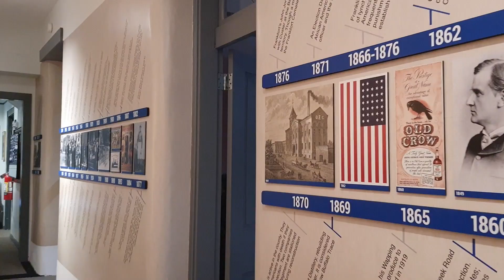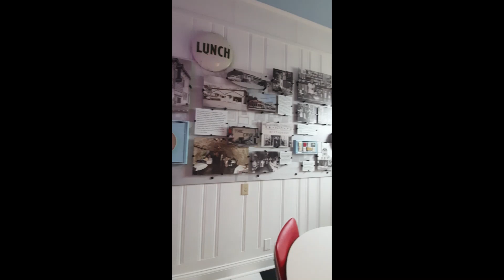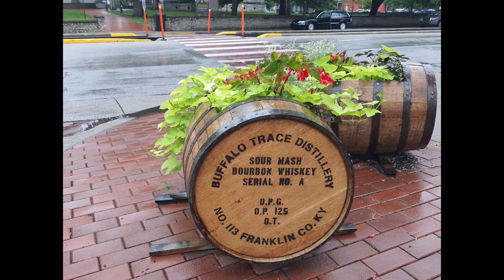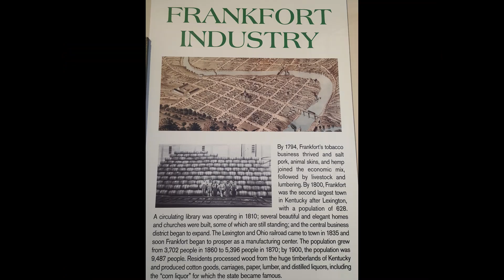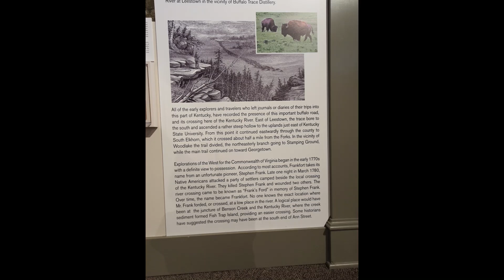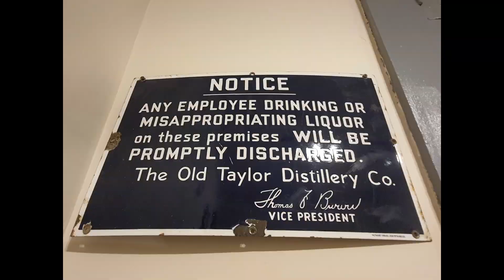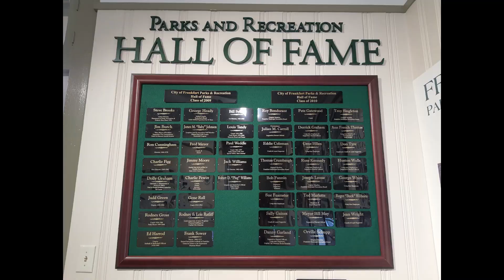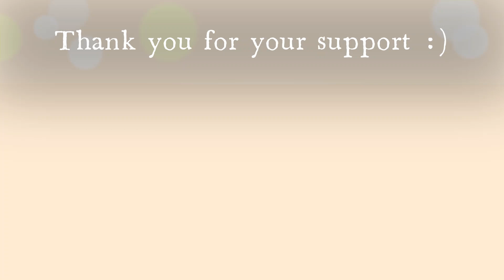YSEALI PFP SD&E 2022 (Summer cycle) Ep.39 Capital City Museum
Rainny day after farmer market
Capital City Museum
B's Bakery is the place that used to be the old restaurant that we saw at the museum
Dinner with Rebecca, Noah and Lizzy. Cool whip and dirby pie!

สนใจเป็นบัดดี้ฝึกภาษาอังกฤษกับเรา รายละเอียดตามลิงค์ไปเล้ย